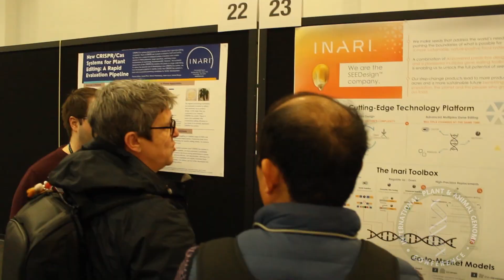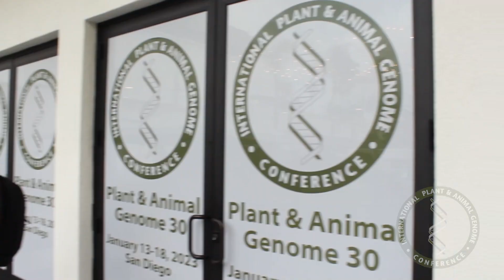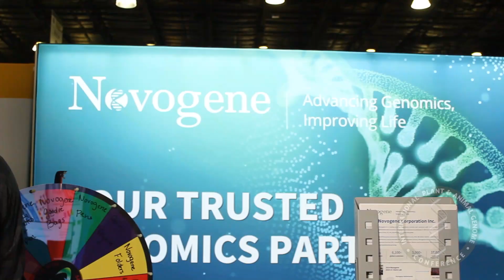The Plant and Animal Genome Conference (PAG)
The Plant and Animal Genome Conference (PAG) is designed to provide a forum on recent developments and future plans for plant and animal genome projects. Consisting of technical presentations, poster sessions, exhibits and workshops, the conference is an excellent opportunity to exchange ideas and applications on this internationally important project.